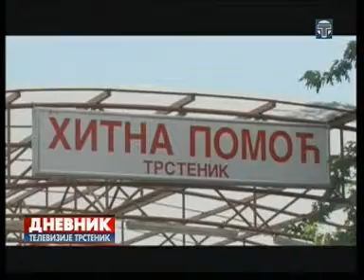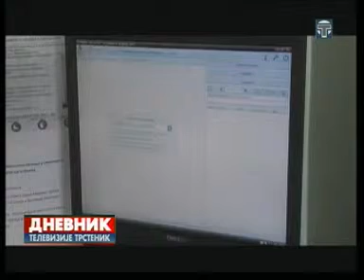Dnevnik 04 07 2015